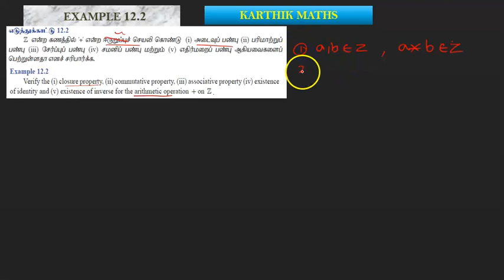EXAMPLE 12.2 | 12TH MATHS TN | CHAPTER 12| DISCRETE MATHS | TAMIL & ENGLISH MEDIUM